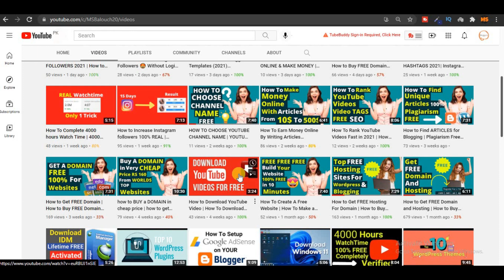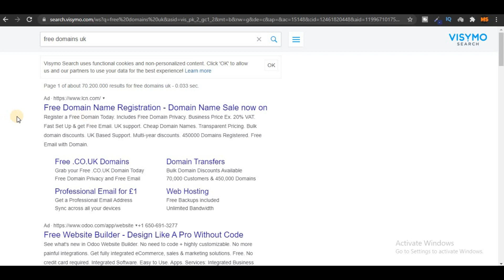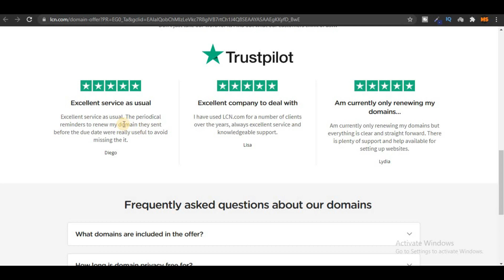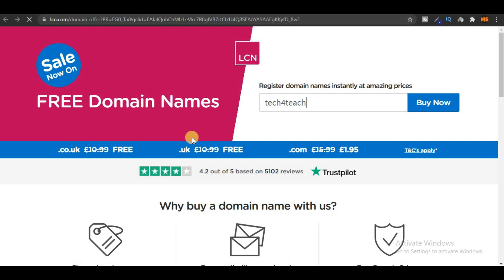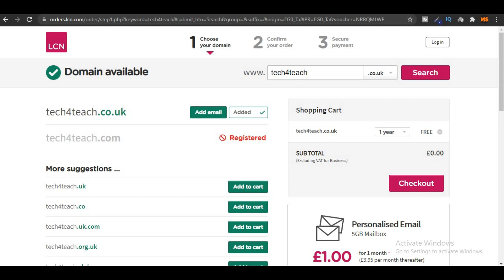How to Get FREE Domain and Hosting | How to Buy FREE Domain and Hosting for WordPress & BLOGGERS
In this video I'm going to show you guys how to get a free domain name and web hosting for lifetime. This is the most easy and trusted way to get your free domain hosting to learn and grow.

Your Queries -
1. how to get a free website domain
2. how to get a free domain name and web hosting
3. how to get free website domain and hosting
4. how to get your own website domain for free
5. free subdomain hosting

Good Luck!